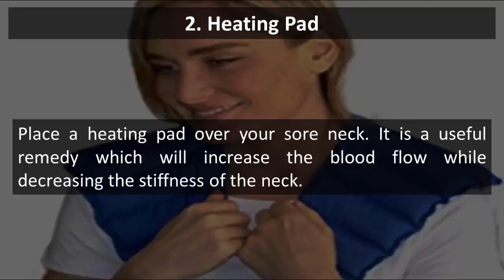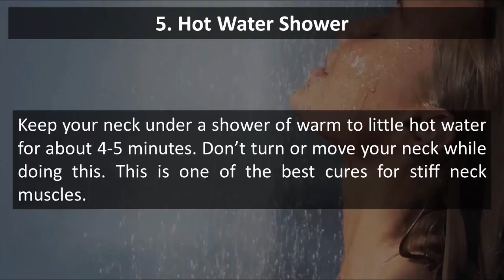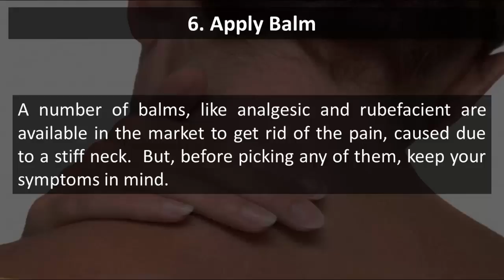Home Remedies for Stiff Neck Fast - How to Get Rid of Stiff Neck Fast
It can be really irritating when you wake up in the morning with a severe pain in the neck while being unable to move your head in any direction. Neck stiffness is characterized by the soreness of neck along with a difficulty to move the neck sideways. Stiff neck may also cause headache, shoulder pain, and even pain in the arms. The best way to get rid of a sore neck is to try simple home remedies which work really well. But, before that, let’s discuss the causes and symptoms of neck stiffness.